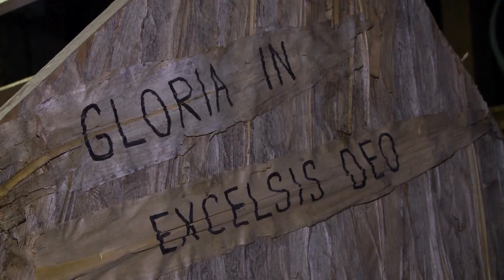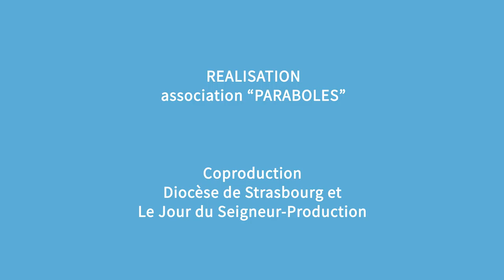Magazine Paraboles 668 ( La marche des vocations - Le chemin des crëches de Bergheim )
SOMMAIRE
                                               LA MARCHE DES VOCATOINS
Marcher et Priez pour les vocations, c’est ce que Monseigneur Ravel préconise pour inciter les jeunes gens à s’engager pour l’Eglise. Pour cela, il a initié une série de pèlerinages, qui consiste à gravir le Mont Sainte-Odile à pied. Il y en a 6 dans l’année, Paraboles a participé à l’une de ces marches  Reportage :  Marc JONAS  - Antoine THOMAS
                                                  LE CHEMIN DES CRÊCHES DE BERGHEIM
A l'occasion des fêtes de Noël, les habitants de Bergheim se mobilisent pour animer leur village. Depuis 2002, ils exposent des crèches dans les rues et devant chez eux. Certains les ont même fabriquées à la main. Nous avons suivi quelques-uns de ces artisans de Noël, pendant leurs préparatifs. Reportage : Aline FONTAINE

 14 minutes 17 secondes 18 images